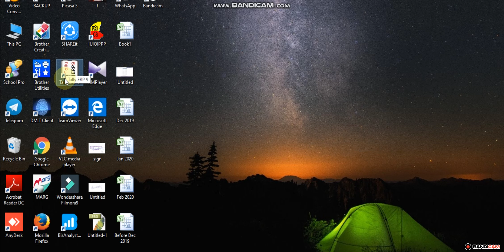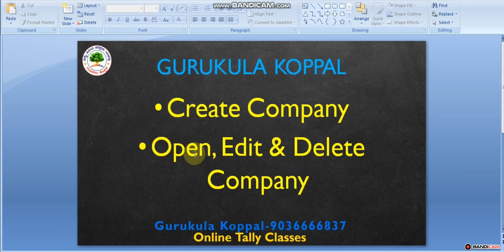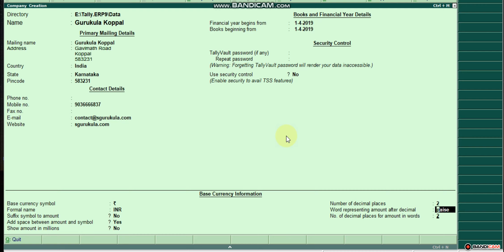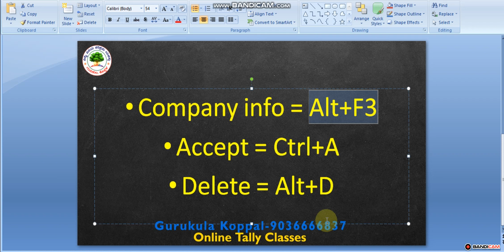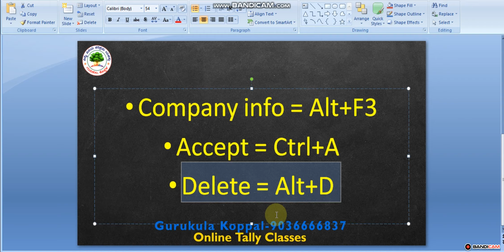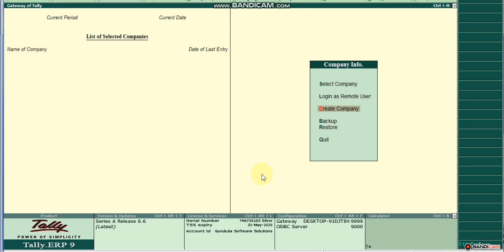How to Create Company in Tally ERP9 / Learn Tally in Kannada - 1 / Gurukula Koppal / Sharanu S H.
Learn Tally in Kannada,
Gurukula Koppal is the Authorized Tally Training Center in Koppal, We have started this online classes for self learners & for beginners, take use of it
Trainer : Sharanukumar S Hadagali (Owner and Director of Gurukula )
Recording Support Bandicam Screen Recorde